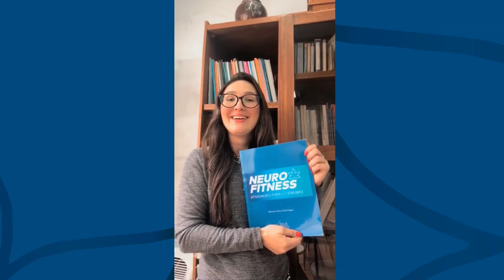2020; 2020A; 2020B - Neurofitness: atividades para o cérebro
Título: Neurofitness: atividades para o cérebro (2020; 2020A; 2020B).
Editora: Pró-Fono.
Autora: Monica Silva Domingos.
Editor Executivo: Dra. Heliane Campanatti.
Composição e Diagramação: Willyan Roberto de Oliveira.
Número de Páginas: 129.
ISBN impresso 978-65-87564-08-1; digital 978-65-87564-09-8.
Primeira Edição Digital em 2022.

Apresentação

O livro “Neurofitness: atividades para o cérebro” – de autoria da fonoaudióloga e psicóloga Monica Silva Domingos e editado pela Pró-Fono, contém mais de 3000 exercícios indicados para a exercitação das funções cognitivas a partir dos 12 anos.